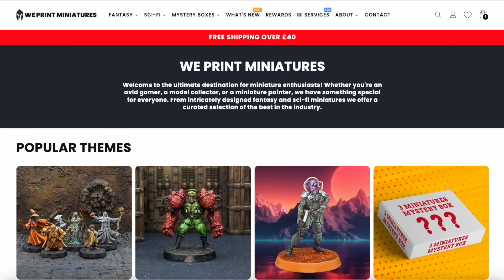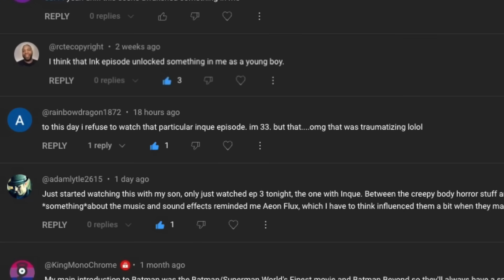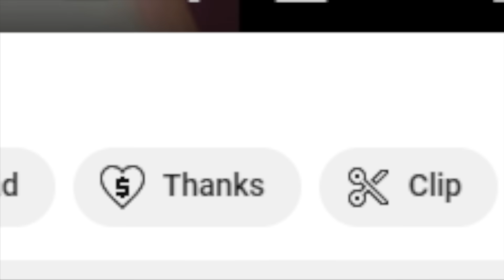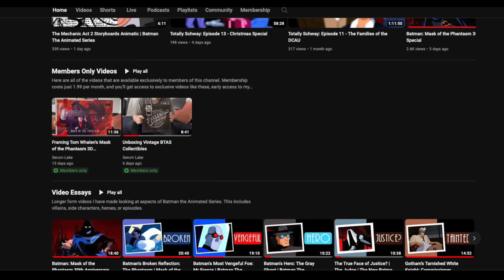Inque: A Seductive Monster | Batman Beyond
In this video I take a look at one of the most popular villains from Batman Beyond, the stealthy assassin, Inque. I'll take a look at what inspired her creation, how she was used in Batman Beyond (the cartoon as well as the tie in comics) and look at how some viewers were deeply impacted by her episodes.

Chapters:
00:00 Introduction
00:28 Sponsored Segment
00:51 The Creation of Inque
02:00 The Characters That Inspired Her
03:10 Black Out
04:30 Disappearing Inque
06:41 Batman Beyond Tie In Comics
08:36 Inqueling
10:01 The Call & Epilogue
10:43 Inque's Comic Book Origin
12:57 Other Comic Book Appearances
13:30 Conclusion
13:45 Self-Promotion
14:16 Next Time